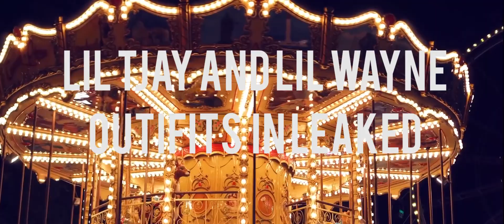LIL TJAY & LIL WAYNE OUTFIT IN LEAKED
All lil tjay & lil wayne Luxury outfit  in her new video clip leaked . reveals the most eclectic styles of the singer, who now bets on incorporating innovative influences into her ensembles.
► Comment What Should👌.